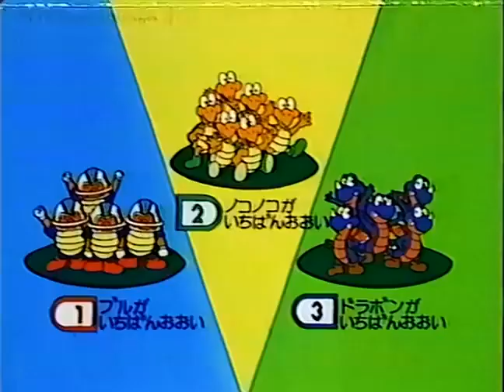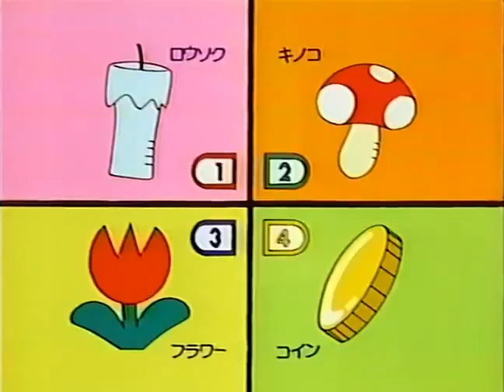Super Mario World: Mario to Yoshi no Boken Land (Full Terebikko VHSRip)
"Super Mario World: Mario & Yoshi's Adventure Land, is an interactive anime video based on the game Super Mario World. It is designed for use with Bandai's Terebikko system, which utilizes a telephone-shaped microphone to ""interact"" with the video. It asks the viewer multiple choice questions, such as what will hatch from Yoshi's egg.

CAST:
Toru Furuya as Mario
Yu Mizushima as Luigi
Chika Sakamoto as Yoshi
Ikue Otani as Red Yoshi
Tamayo Hayashi as Yellow Yoshi and Wiggler
Yuriko Yamamoto as Peach
Hirotaka Shimasawa as Magikoopa
Junpei Takiguchi as Dry Bones
Katsumi Suzuki as Iggy
Miki Narahashi as Wendy
Masashi Sugawara as Roy
Takeshi Watabe as Bowser"